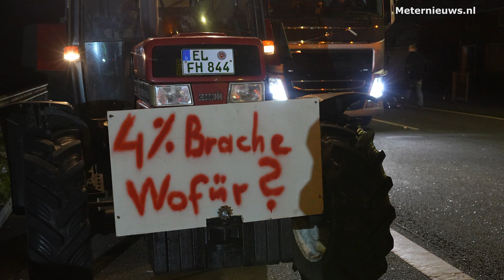Duitse boeren blokkeren Duits/Nederlandse grens bij Ter Apel Rütenbrock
Ter Apel/ Rütenbrock - De grensovergang naar Duitsland is door Duitse boeren gebl;okkeers. Boze boeren om een Duitse maatregel om de belastingvoordeken te stoppen en vrijstelling motorrijtuigen belasting. De regering is daar van terug gekomen maar de boieren acties gaan nog wel door,